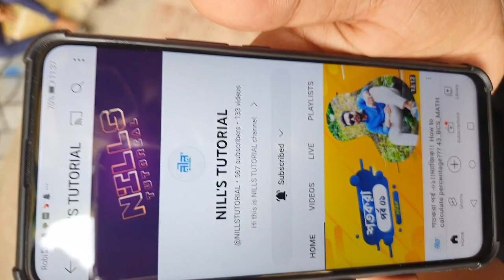আরশিনগর ফিউচার পার্ক,মিরারসরাই। কি আছে আরশি নগরে?Arshinkgor Future Park,Mirarshoray.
এটা আমার ১ম ব্লগ। ভুল হলে একটু ক্ষমা করে দিবেন। সাপোর্ট দিয়ে পাশে থাকুন।ধন্যবাদ দেখার জন্য।

@NILL'S TUTORIAL

@NILL'S TUTORIAL